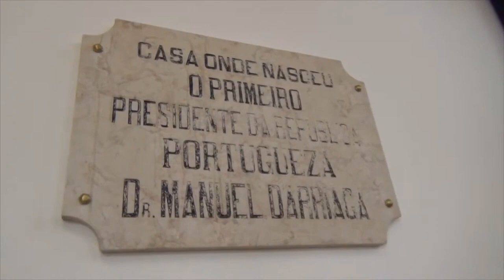JESU, JOY OF MAN'S DESIRING - Mandolin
🙌 JESU, JOY OF MAN'S DESIRING/JESUS BLEIBET MEINE FREUDE - Johann Sebastian Bach
       JESUS, ALEGRIA DOS HOMENS🙏 🎶Excerto do Concerto de Bandolim de 16/12/2018 gravado por  @RDX1981
🫶Bandolim:  José Maria Silva   @musimaest
🎶"Jesu, Joy of Man's Desiring" is the popular English title of the chorale from the 1723 Advent cantata Herz und Mund und Tat und Leben (Heart and Mouth and Deed and Life), BWV 147, by Johann Sebastian Bach. The chorale occurs twice in the cantata, with different texts each time (neither of which matches the English): as its sixth movement, Wohl mir, dass ich Jesum habe (It is well for me that I have Jesus), and again as its tenth movement, Jesus bleibet meine Freude (Jesus Remains My Joy). The English title derives from famous piano transcriptions made by Myra Hess, in 1926 for piano solo and in 1934 for piano duet, as published by Oxford University Press. Whether played instrumentally or sung in German or English, the chorale is often heard at weddings and during Advent, Christmas, and Easter.